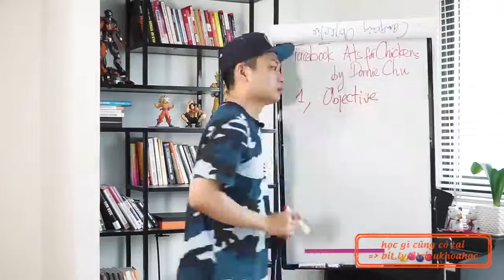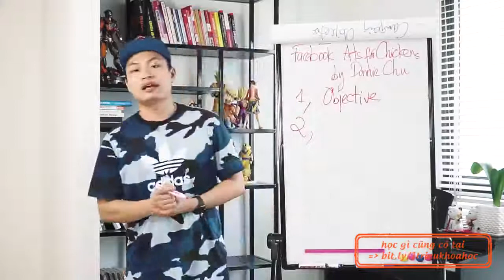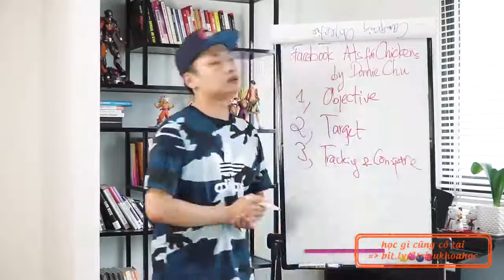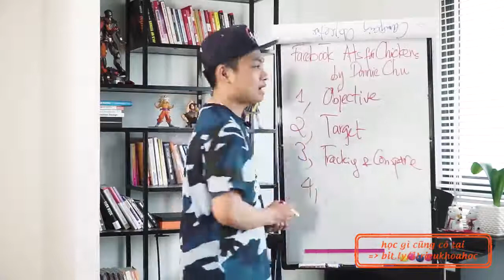Bài 01 Giới thiệu mp4